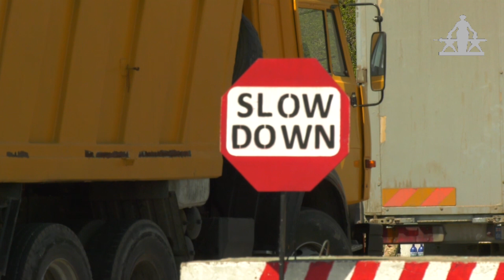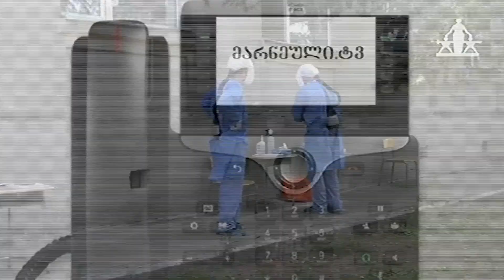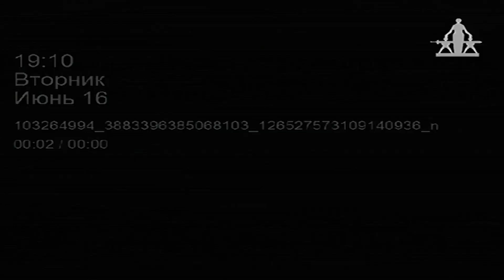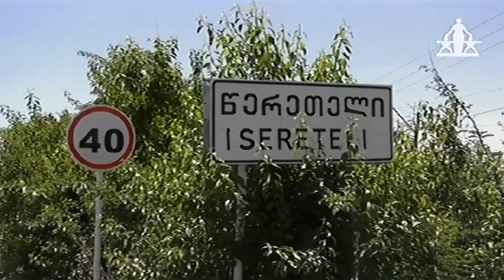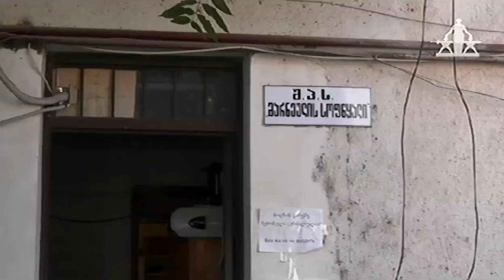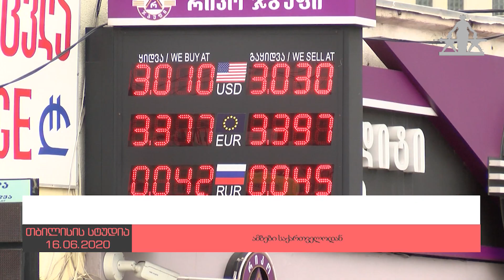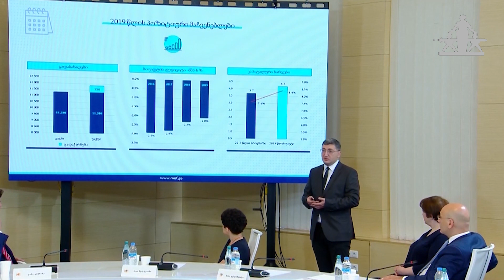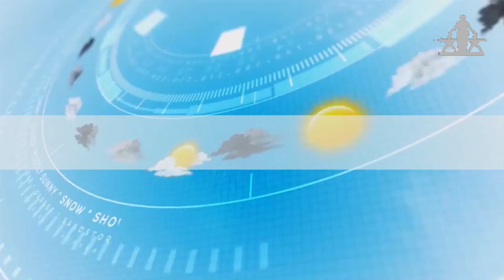მარნეული ტვ ახალი ამბების სპეციალური გამოშვება COVID19 (16.06.2020)